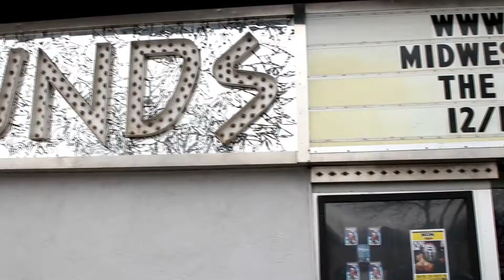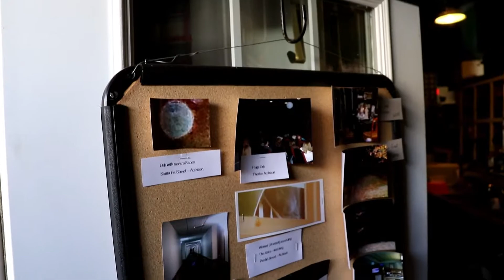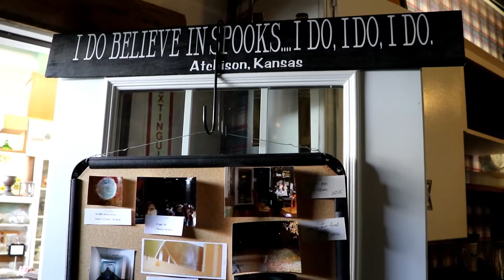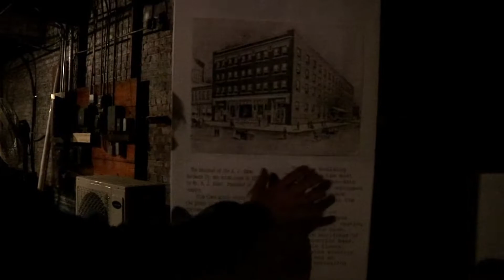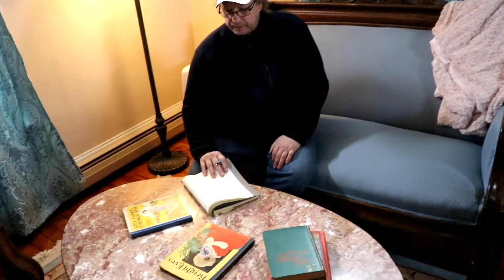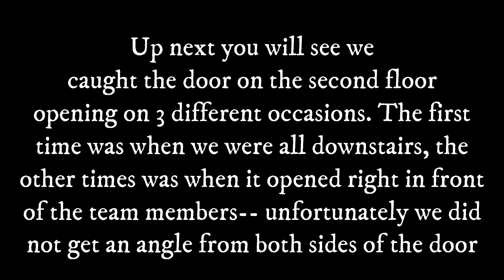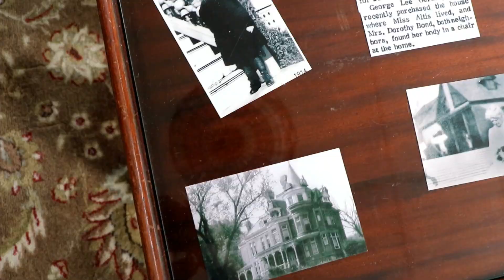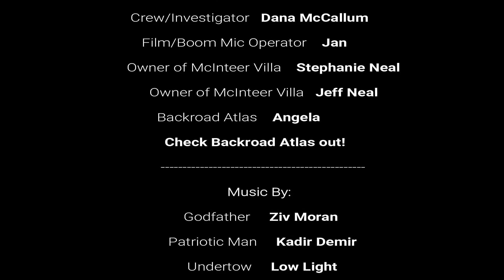Episode 3: McInteer Villa - Kansas Part 2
Part two of our trip to Atchison Kansas brings us to the McInteer Villa.

Special Thanks to The McInteer Villa having us, and Backroad Atlas for speaking with us & showing us around the store.